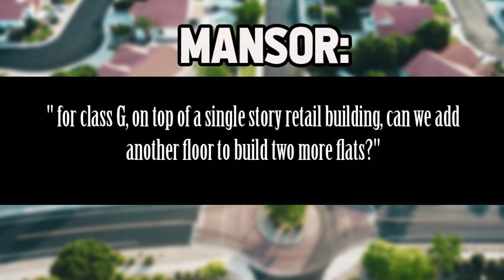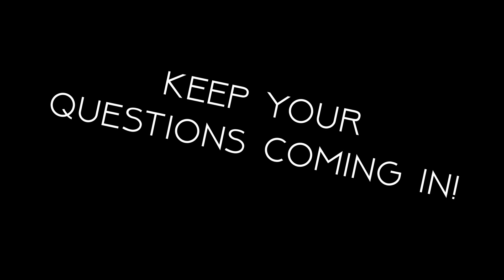Class G - Building A Extra Floor to Add 2 Flats! | Planning Q&A With Linda Wright Add an extra floor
Q&A With Linda Wright, today we answer the question "For Glass G, on top of a single story retail building, can we add another floor to build two more flats?" please send in the rest of your questions and be sure to get in touch with Linda at the links below!

Let us know your questions below and we will answer them. Don't forget to subscribe  to the channel and hit the bell icon to be advised when we release new content and if you what we're sharing please hit the like button.